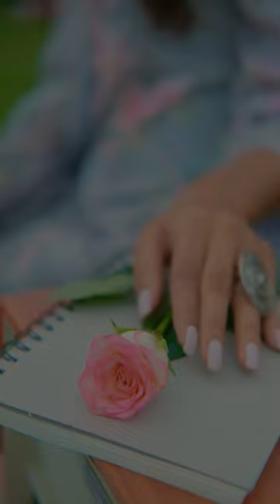Bhavya Creation's 1st B Road Sardarpura Jodhpur Rajasthan, ☎️ 7627030321...